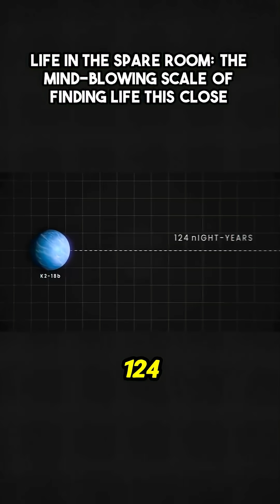124 Light-Years Away... That's Practically Next Door! 🤯 The Universe Just Got A Lot Smaller.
A revelation that shrinks the cosmos! New data released in April points to K2-18b, a mere 124 light-years distant, as potentially teeming with life.

CR: Destiny